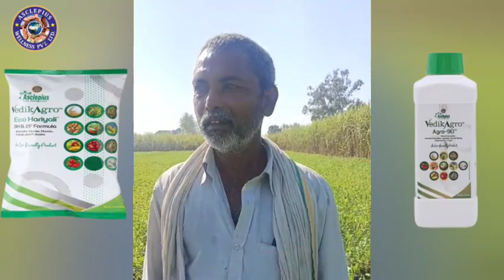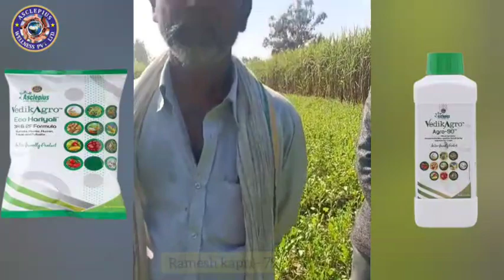लाई/सरसो AWPL Agriculture Product Result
किसान भाइयों के लिए वरदान जहर मुक्त खेती के लिए सबसे बेहतर और कारगर जैविक खाद जोकि आज किसानों के लिए रासायनिक खाद से भी कम दाम में उपलब्ध है।

आइए  मिलकर जैविक खाद का इस्तेमाल करे और पर्यावरण और भोजन को जहर मुक्त करने की इस पहल में मिलकर काम करे ।